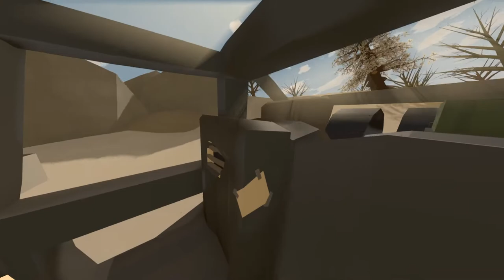Unturned Zombie RP Ep 2 (we found a survivor)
The video was longer but it stopped mid way (all that happened was we talked to him and ended up going to sleep)